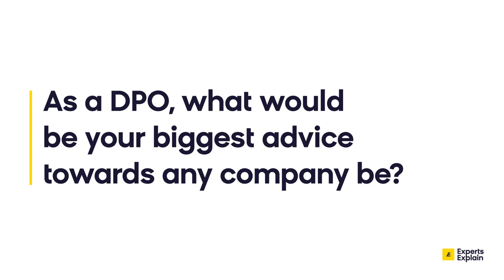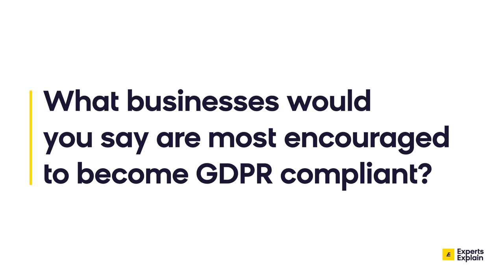GDPR for Marketing: What Marketers Need to Know | Exponea Experts Explain (Annabel Pemberton)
Annabel Pemberton is one of Exponea’s GDPR experts. With her passion for consumer rights and privacy, a Law degree, and experience helping e-commerce companies become GDPR compliant, Annabel knows how to turn GDPR compliance into business opportunities.

We sat down with Annabel to ask her about what GDPR means for today’s marketers, how it can impact their work, and how they can turn it into a tool for growth and better customer experiences.